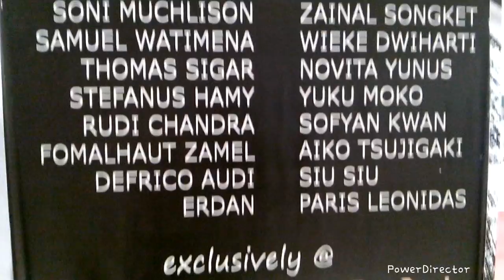Hasil Rancangan Designer Indonesia di Hadirkan di